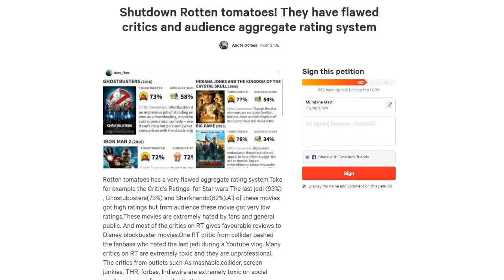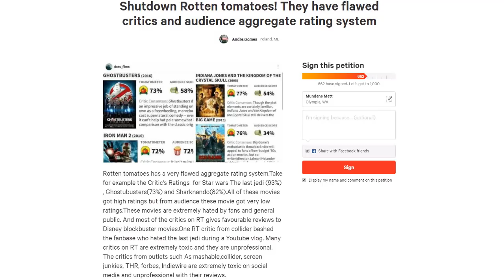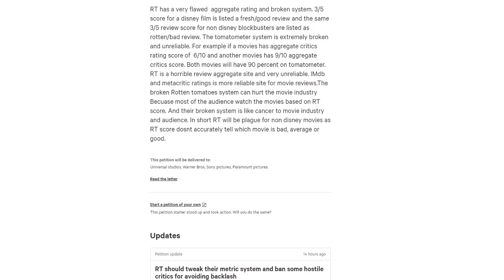Some STAR WARS fans are trying to get Rotten Tomatoes shut down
A few STAR WARS fans are not happy with how Rotten Tomatoes, and the Tomatometer have handled films like STAR WARS THE LAST JEDI, GHOSTBUSTERS, and SHARKNADO, so they've asked Sony Pictures, Warner Bro's, Universal Studios, and Paramount Pictures to help shut down Fandango's review site.

► BITCOIN: 1FGxTiyKZDSkphRLn1xEwNR3aaG2RYKhGQ